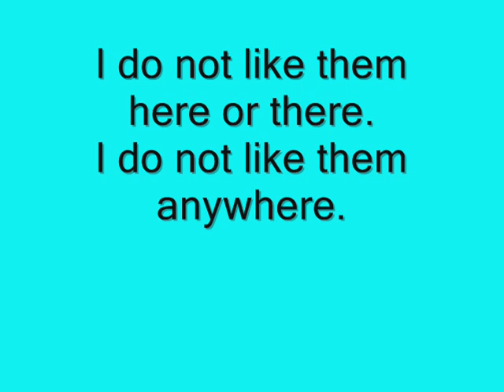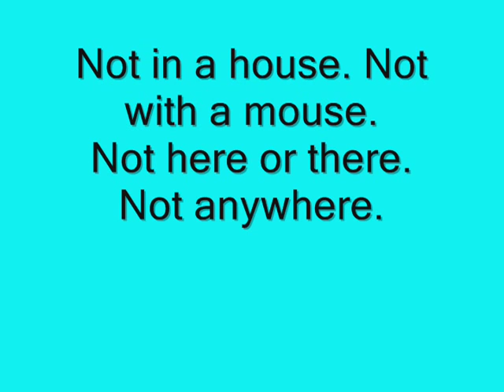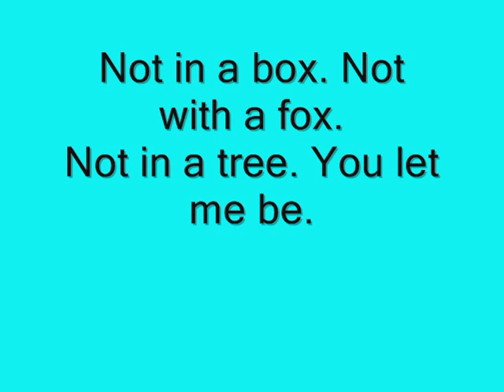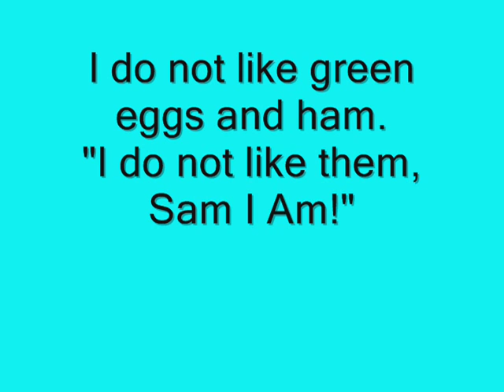Green Eggs and Ham Lyrics